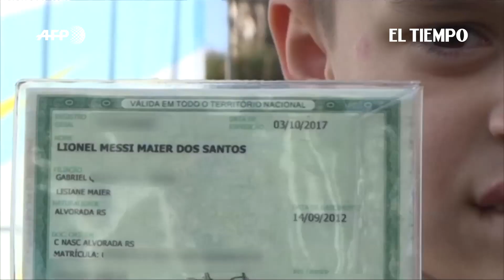Pequeño Lionel Messi brasileño sueña con conocer a su tocayo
Jugó al fútbol desde antes de nacer, según su madre, que no dudó en bautizar a su hijo con el nombre del ídolo argentino. El Lionel Messi brasileño sueña ahora con conocer al astro del Barcelona, que juega la Copa América en Brasil con la selección de Argentina.